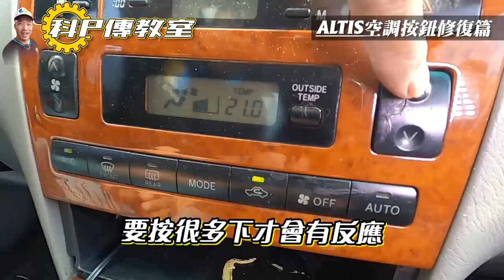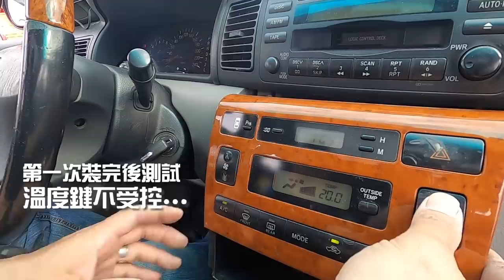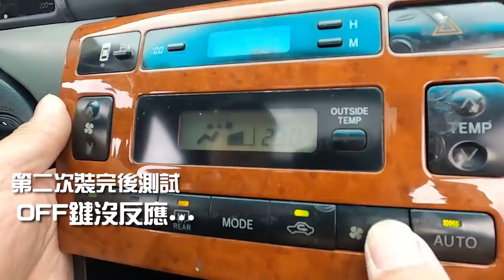【科P傳教室】EP30 神車也會壞東西?ALTIS空調按鈕修復篇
夏天開車冷氣按不動怎麼活? ? 科P帶你修好神A的空調按鈕
大家記得開YOUTUBE的CC字幕喔~